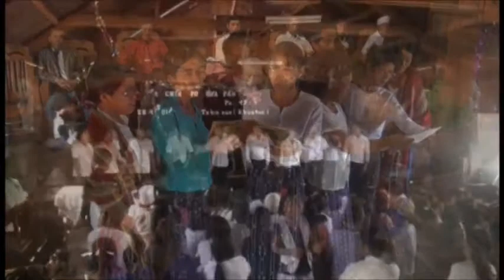khua tua lung bing B